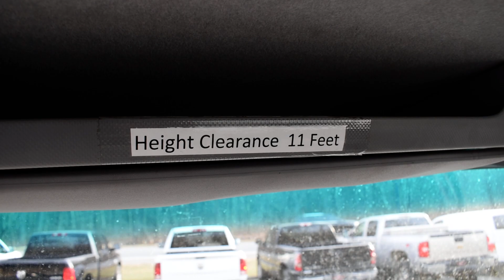2015 ISUZU NPR HD 6.0 in West Milford, NJ 07480